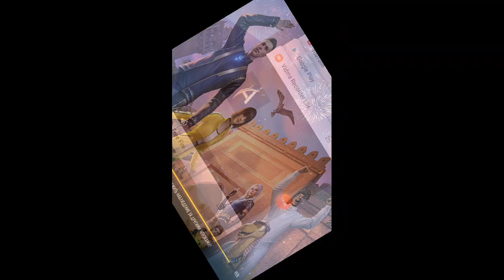24 марта 2024 г.